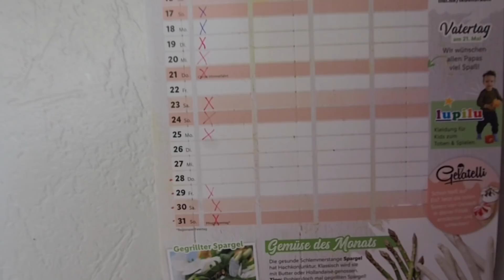So geht's weiter | VLOG #237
Seit langem mal ein Update Video von uns. So geht's weiter! Das machen wir aktuell!

Unsere Ressourcen findest Du auf unserer Webseite.

Brauchst Du etwas Reiseguthaben?